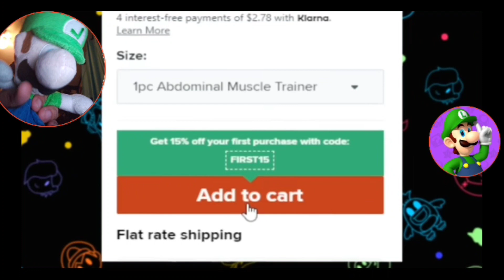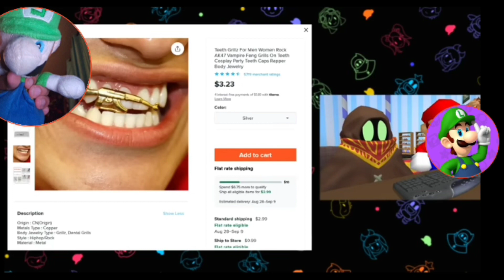Luigi React To SMG4: Mario Buys Weird Stuff ft. Bob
I THOUGHT THAT THIS VIDEO WAS GOING TO BE ABSOLUTELY CRAZY AND INSANE
BUT I GUESS I WAS WRONG🤣😅🤣😅
BUT IT WILL STILL CRAZY BECAUSE OF THE ITEMS
BUT OVERALL
I STILL ENJOY THIS TYPE OF VIDEOS AND I CAN'T WAIT TO SEE MORE BECAUSE THESE ARE ABSOLUTELY HILARIOUS